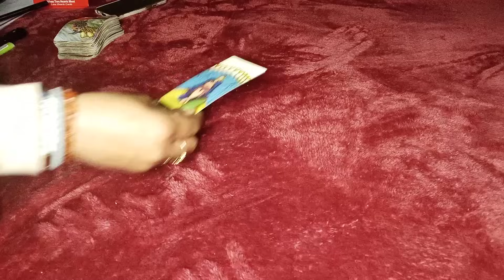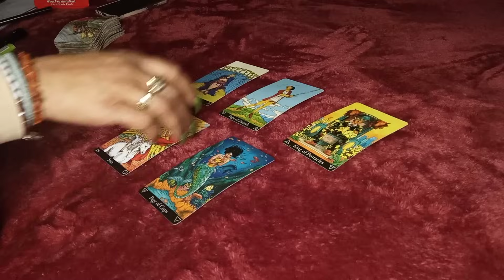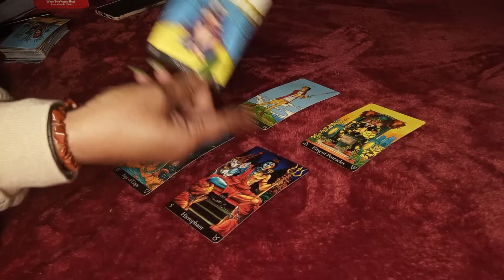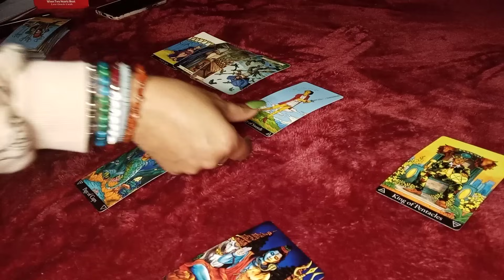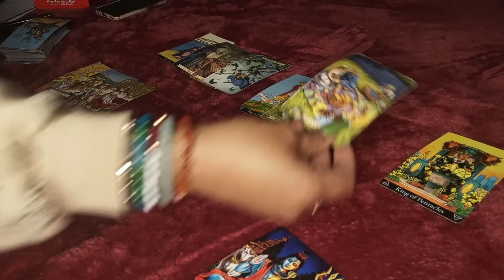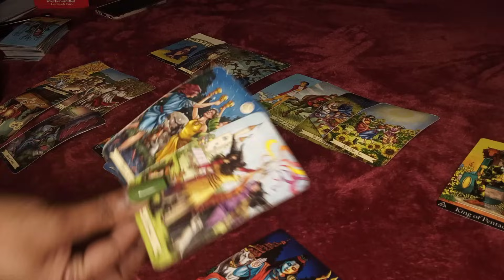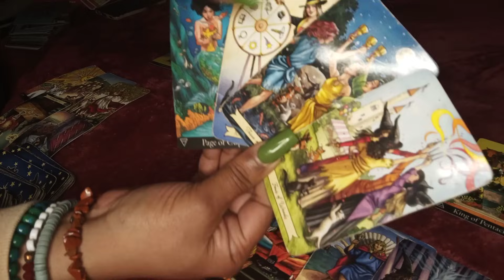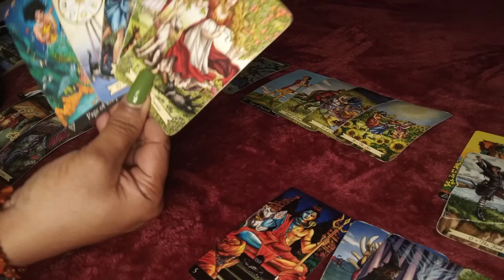SCORPIO ♏. WHAT YOU DON'T KNOW READING... WOWW.. EVERYTHING CHANGES❤️U MAKE THEM NERVOUS 💗